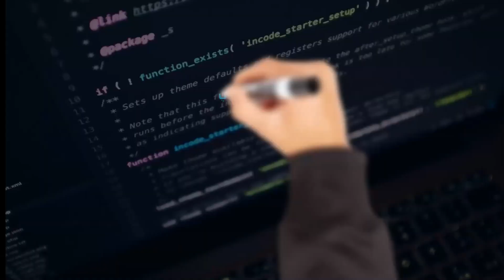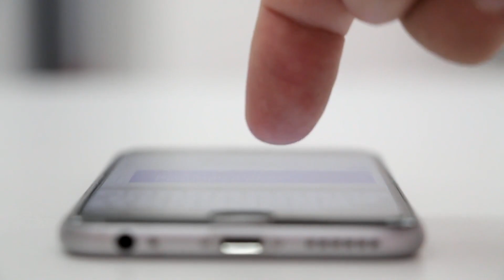Chatbots 🤖 O que são? Onde vivem? Do que se alimentam?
Provavelmente você já sabe o que é, já conversou com algum!
Mas me acompanha nesse vídeo que vou te esclarecer em mais detalhes, o que são chatbots...